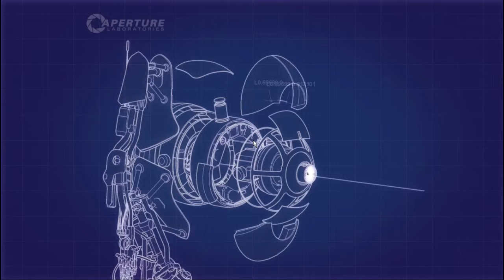Portal 2 Co-Op - I just look like Miranda Hart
Marko and I decide to engage in some tomfoolery on the Portal 2 Co-op. Much bollocks ensues.